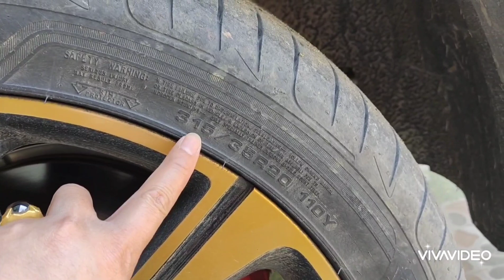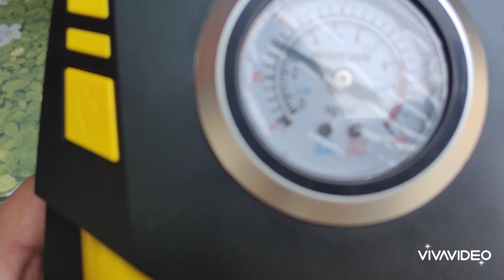BÉ TÍ HẠT TIÊU GIÁ 395K LH 0911169961